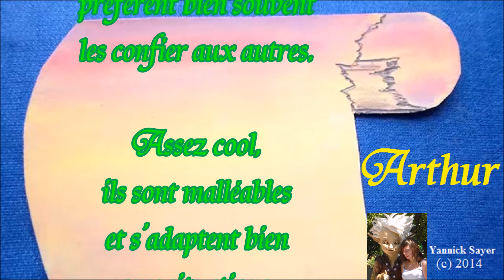Choisir et fêter un prénom tendance garçon : Arthur, 15 novembre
Choisir un prénom tendance 2014 de garçon pour votre bébé à l'aide des grandes lignes de sa caractérologie ou fêter le prénom : Arthur, 15 novembre . A partager et envoyer : Ce sont de grands sentimentaux. Ils sont volontaires pour réaliser des projets, mais ..., préfèrent bien souvent les confier aux autres. Assez cool, ils sont malléables et s'adaptent bien aux situations. Peu ambitieux, ils vivent pour une vie sécurisée, paisible et confortable. Sa couleur est le violet.